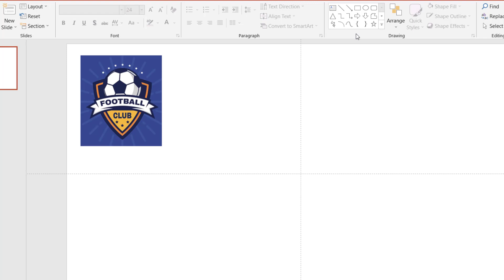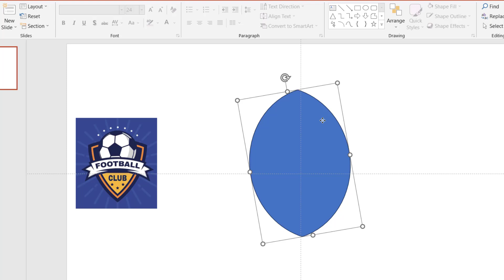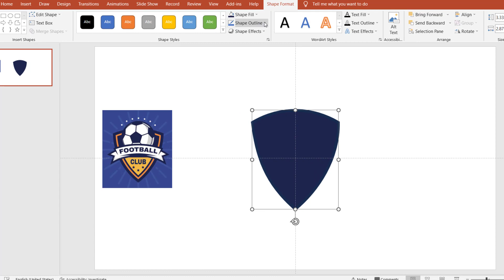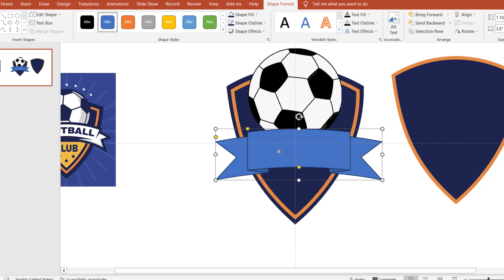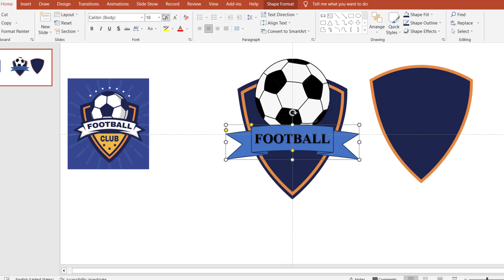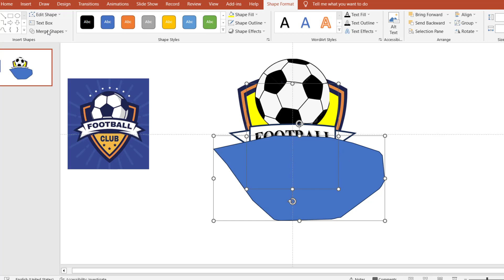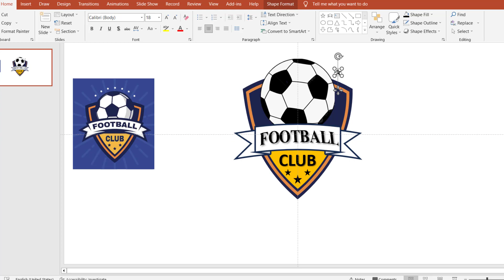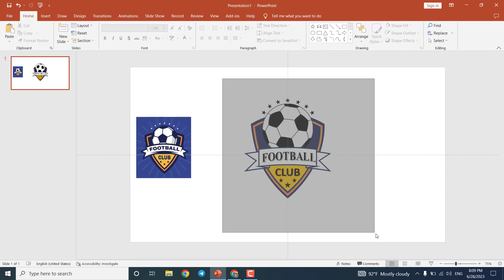How To Create Logo Football In PowerPoint 2023 _ Lesson Design PowerPoint Tutorial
In this tutorial, we're going to learn how to design a logo in PowerPoint 2022. We'll start by drawing a level diagram to help us understand the composition of our logo. Then, we'll use Photoshop to create the logo template, complete with fonts and graphics.

Learning how to design a logo in PowerPoint is a great way to improve your creativity and skillset. In this 1-part tutorial, we'll cover everything you need to know to create a beautiful logo using PowerPoint 2022. So don't miss out, and join us in this exciting process!